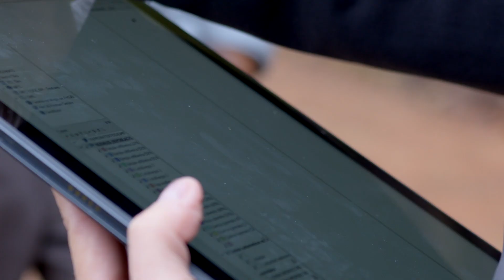Motor Verde (proyecto tecnológico con Hispasat)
Vídeo acerca de la parte tecnológica del proyecto Motor Verde de Fundación Repsol.